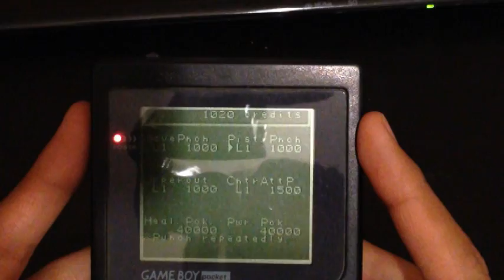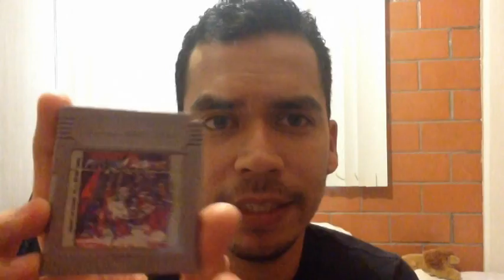Caza-Juegos #10: PowerQuest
Un juego de GameBoy que disfruté mucho en mi infancia y que por azares del destino se me cruzó.

Información del Podcast:
Fecha: Jueves 8 de Mayo del 2014
Hora: 10:30 PM (Ciudad de México)

(NOTA: Ahora me doy cuenta que el juego es compatible con GameBoy Color, hubiese sido mejor poner el gameplay así)